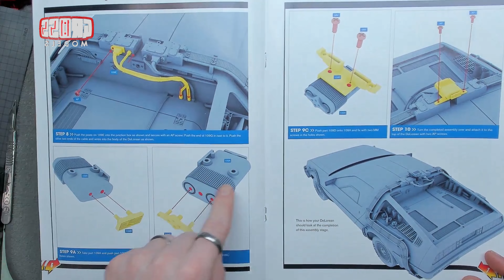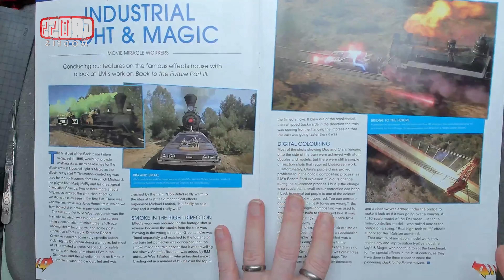Fanhome 1:8 Delorean build. Stage 109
Welcome to another issue of the Back to the Future 1:8 scale Delorean build from Fanhome.
Start your own build here!  Use the code :BACK2FUTURE and join me in the future!

In this stage I will be fitting more cables and the Time field generator.